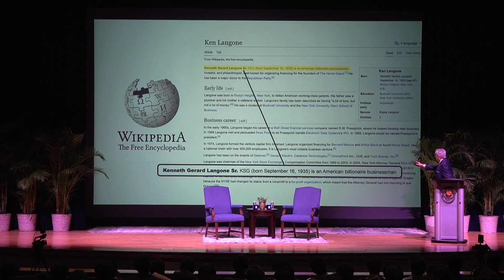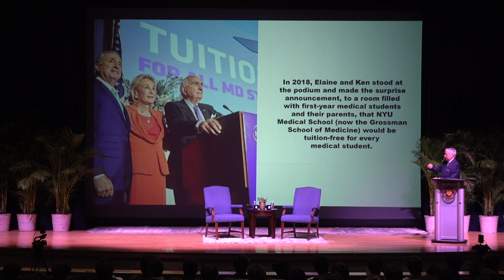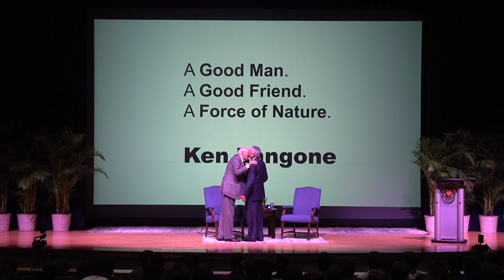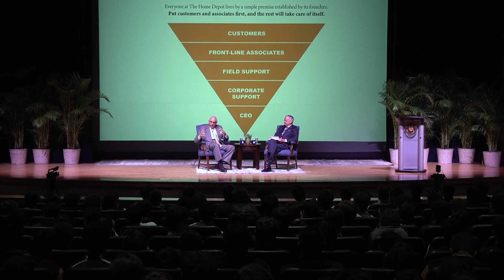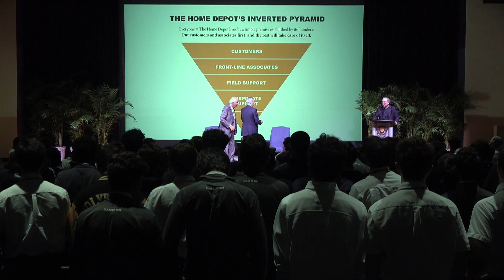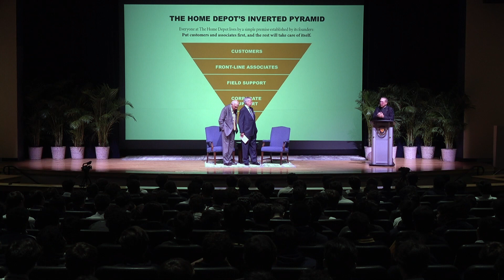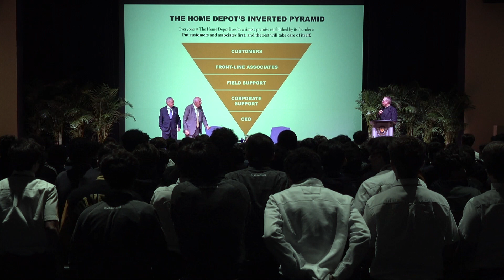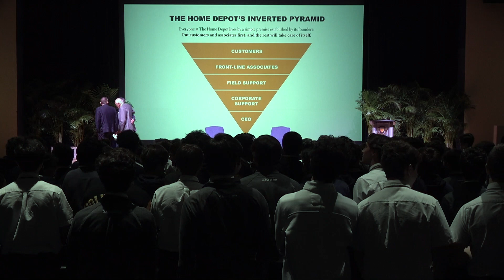Ken Langone Presentation 2023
On February 15, the senior class and students in the business classes and DECA club attended a very special presentation in the Roca Theater. Moderated by founder and Executive Chairman of Codina Partners, LLC, Armando Codina ‘65, we proudly hosted Ken Langone, co-founder of The Home Depot.

Mr. Langone spoke about how his faith has guided him and is at the center of everything he does. He spoke about how he got to where he is today and how his decisions shaped his path. He encouraged the students to remain humble and to be generous. He reminded them of the importance of being ethical, loyal, and a good man - father, husband, and friend. Thank you to Mr. Codina ‘65 and Mr. Langone for taking the time to speak to our students and for staying afterward to meet many of them.